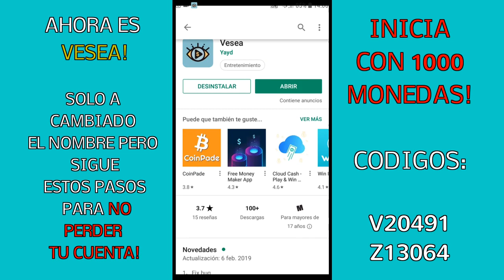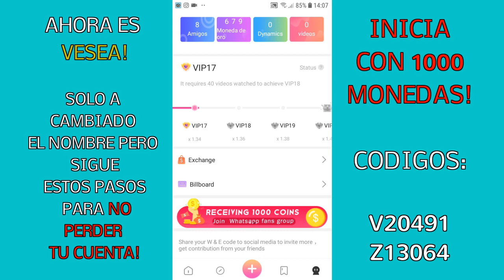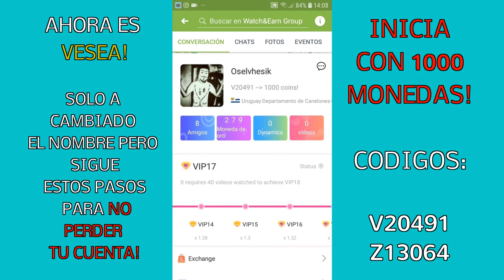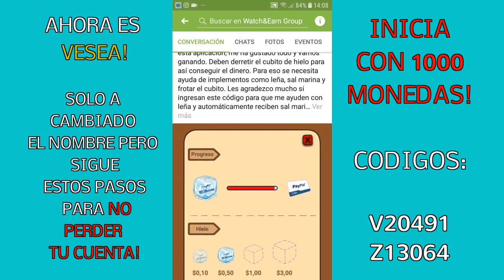VEFUN APP! (EX W&E) - ACTUALIZALA AHORA Y SIGUE LOS PASOS PARA NO PERDER TU CUENTA!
CODIGOS 1000 MONEDAS!!
V20491
Z13064

AMIGOS LA APP CAMBIO DE NOMBRE Y VOLVIO CON UNA NUEVA ACTUALIZACION!! ES NECESARIO BORRAR LA APP ANTERIOR E INSTALAR LA NUEVA VERSION SIGUIENDO LOS PASOS DEL VIDEO PARA NO PERDER LA CUENTA!!!